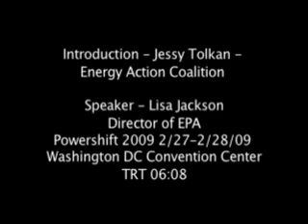Administrator of the EPA - Lisa Jackson's Keynote at Power Shift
Administrator Jackson lists among her priorities reducing greenhouse gas emissions, improving air quality, managing chemical risks, cleaning up hazardous waste sites, and protecting Americas water.